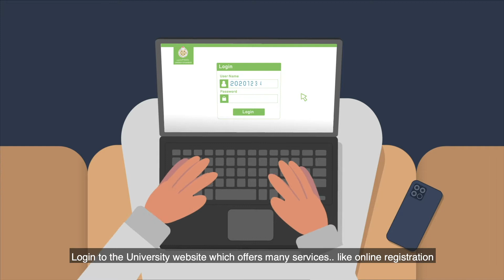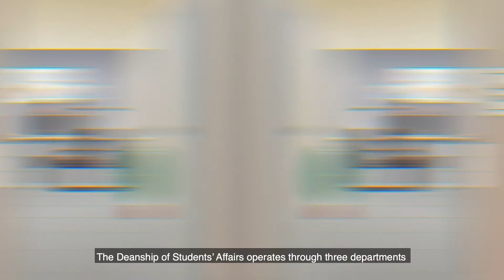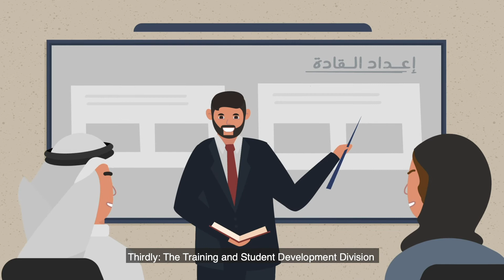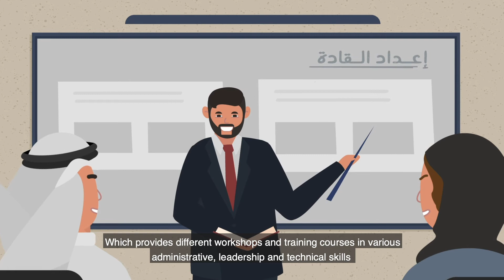UOB Induction Day